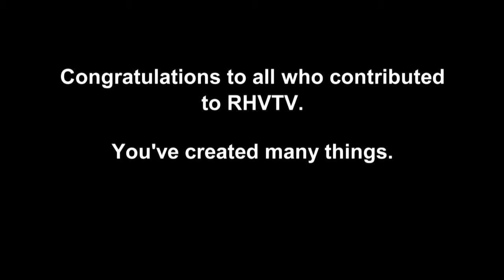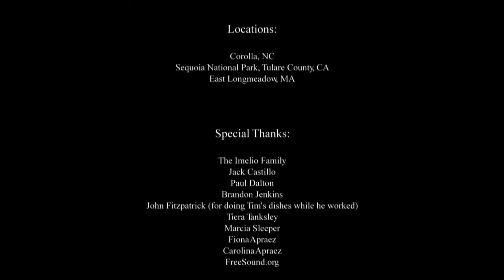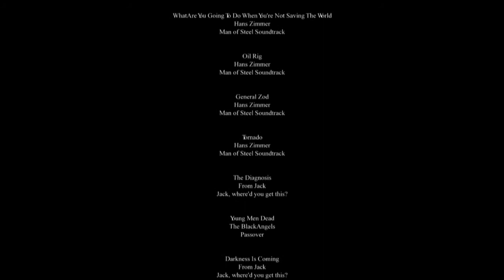GW's RHVTV Adventure: Jack Dalton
In the finale of his adventure, GW and Mortalitus find their creator, Jack Dalton. While GW is in awe of his creator, Mortalitus attempts to take the power for himself.

Produced by Tim Dalton